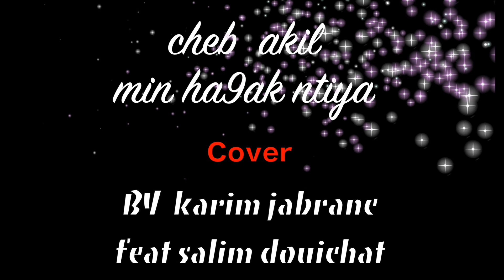Cover cheb akil men ha9ak antiya by karim jabrane كريم جبران feat salim douichat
CHANT 🎤 :  Karim jabrane